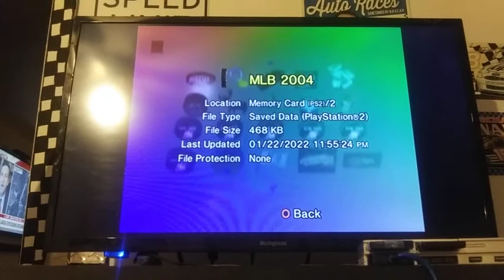MLB 2004 PS2 Save Icon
This is The MLB 2004 PS2 Save Icon! This is The MLB 2004 Logo! So See and View The MLB 2004 PS2 Save Icon on YouTube!